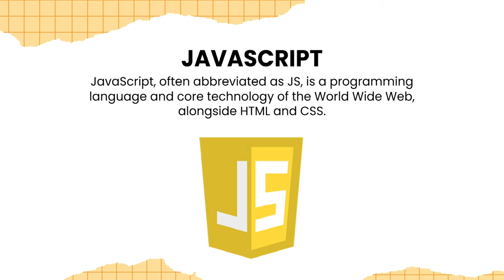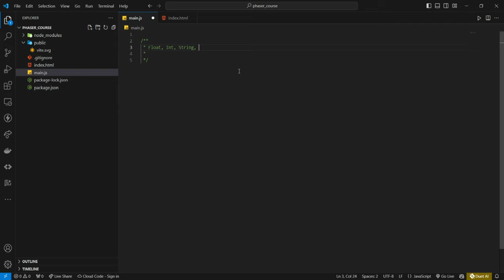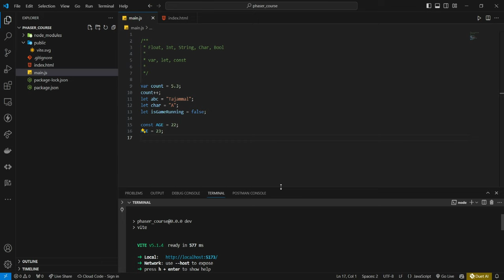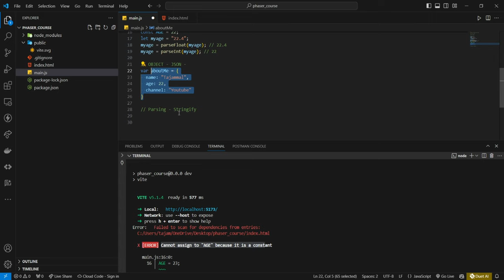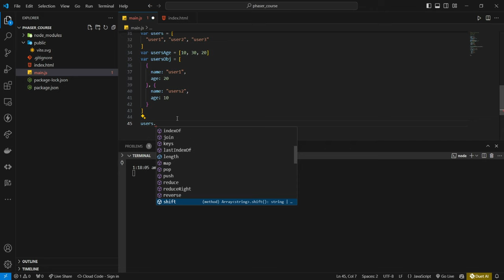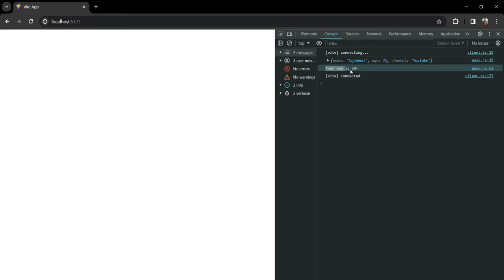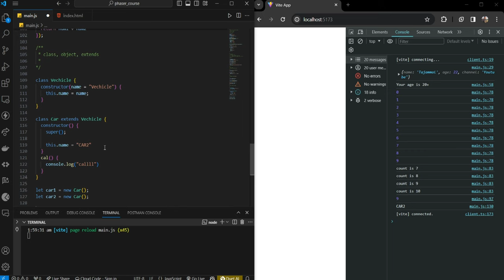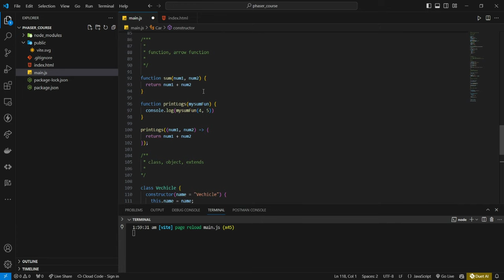Lecture 03: Basics of JS | Phaser Course in URDU / HINDI | Website Game Development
Greetings and welcome to the third lecture of our Urdu/Hindi Phaser Game Development course. With the help of this extensive video lesson, you will gain a strong foundation in JavaScript principles, which is a necessary ability for using the Phaser framework to create captivating and interactive games. This lecture is designed specifically for you, regardless of your level of experience.

In this session, we delve deep into the core concepts of JavaScript, starting from the very basics to more advanced topics. Our aim is to provide you with a strong foundation that will enable you to harness the full potential of Phaser for your game development projects. Here's what we cover:
1. Data Types
2. Conditions
3. Loops
4. Functions
5. Class

By the end of this lecture, you'll have a thorough understanding of JavaScript's core concepts and be well on your way to developing dynamic and interactive games using Phaser. Whether you're coding your first game or looking to improve your development process, this tutorial offers the knowledge and insights needed to excel.

Join us in this exciting journey to unleash your creativity and transform your game ideas into reality with Phaser. Let's embark on this game development adventure together!

Hopefully this lecture will increase your knowledge. Good Luck!!